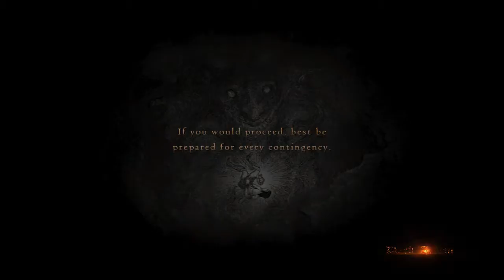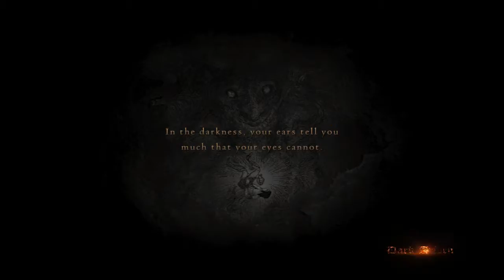Let's play! Dragon's Dogma: Dark Arisen Episode 18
Let's play Dragon's Dogma: Dark Arisen
I have tons of hours on this game on the Xbox 360 and still going strong on leveling up and doing side missions before going any longer in story. This time I started brand new on steam just for you guys (if you like forever-games) and I am enjoying the game again just like the first time starting :) Enjoy, now let's play!